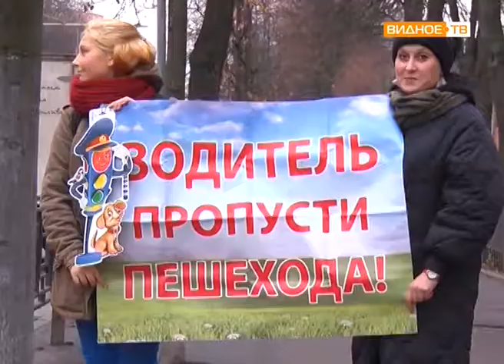"Зебра на дороге" - профилактический рейд ОГИБДД